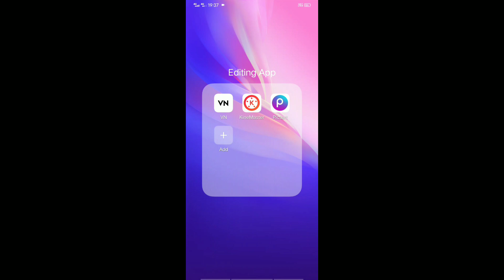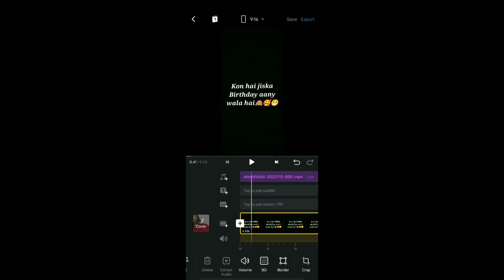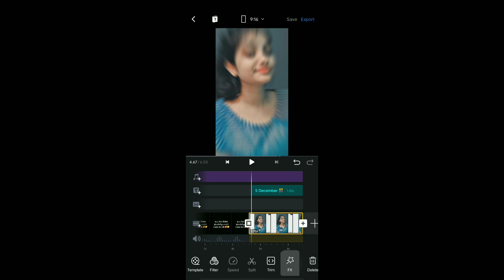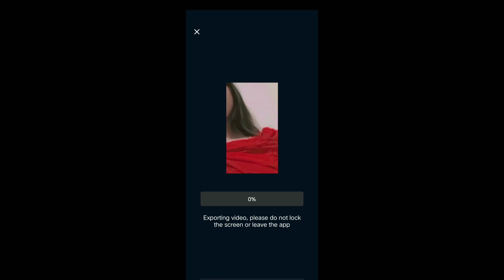Kon hai jiska birthday aane wala hai hum reel video editing ।। Kon Hai Hum reel video editing।।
Instagram Viral reel video editing ।। Kon Hai Hum reel video editing।। Kon hai jiska birthday aane wala hai humm

🔵 Your Quires

Kon Hai Hum Reels
Kon hai jiska birthday aane wala hai hum
Kon Hai Hum Treanding Video Editing
Kon Hai Hum Viral Reels Editing
Kon Hai Hum 3 Status Editing
Kon hai jiska birthday aane wala hai hum Reel Editing
Kon hai jiska birthday aane wala hai hum Reel Video Editing
Kon hai jiska birthday aane wala hai hum Reel Editing Tutorial
Kon Hai Hum Reels Editing
Kon hai jiska birthday aane wala hai hum Reels Video Editing
Kon hai jiska birthday aane wala hai hum Reels Kaise Banaye
Kon h hum lyrics Video editing
Instagram Reels Trending Viral Editing
Reels New Trend - Reels Viral Video Editing Tutorial
How to create status video in VN app
VN app se reels Video Kaise edit kare
VN app tutorial
VN app tutorial 2022
VN app 2022
VN App Tutorial Reels Video
VN App Tutorial 2021
VN App Tutorial Treanding Video Editing
VN App Se Reels Kaise Banaye
VN App Reels
VN App
VN App 2021
new status editing  VN app 2022
Instagram Reels par video kaise banaye
Instagram Reels me video banane ka tarika